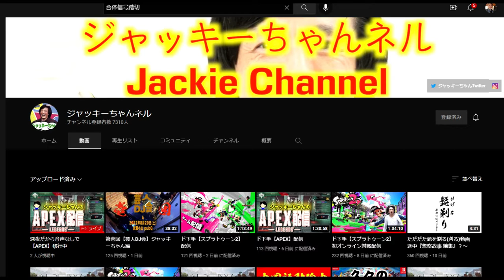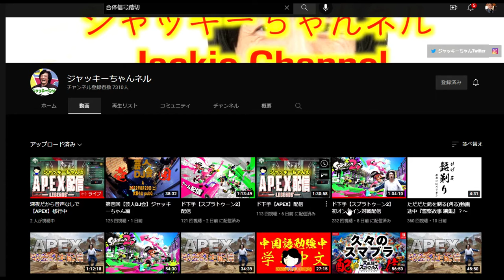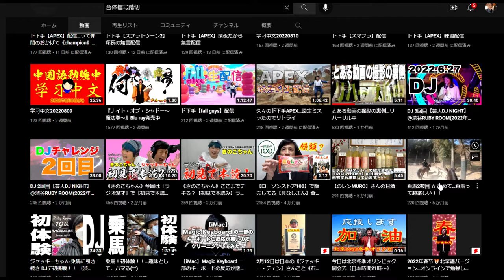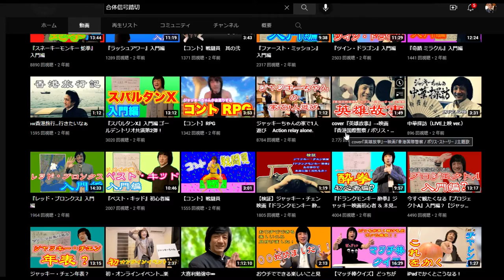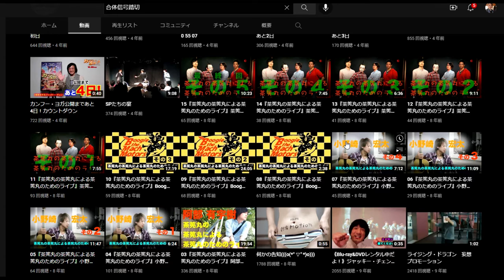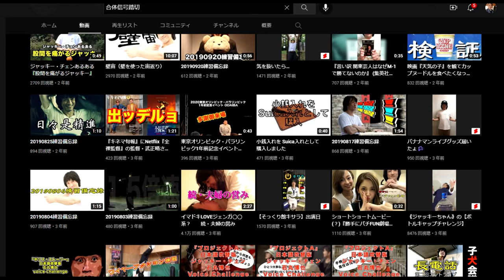【隠居TV】ジャッキーチャンyoutubeチャンネルの悲報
ジャッキーちゃんCH

「件名：速稼塾（あなたのお名前）」